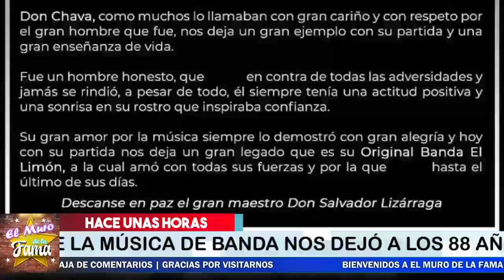🖤😭 ¡ 𝗛𝗮𝗰𝗲 𝘂𝗻𝗮𝘀 𝗛𝗼𝗿𝗮𝘀 ¡Mexico Llora Esta Triste Perdida De la Musica ! ✟⛔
¡ BIENVENIDOS ‼️